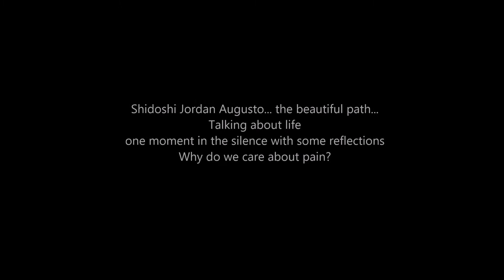Ogawa Ryu - Why do we care about pain?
Shidoshi Jordan Augusto... the beautiful path...
Talking about life
one moment in the silence with some reflections
Why do we care about pain?